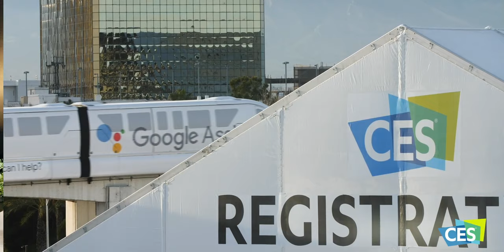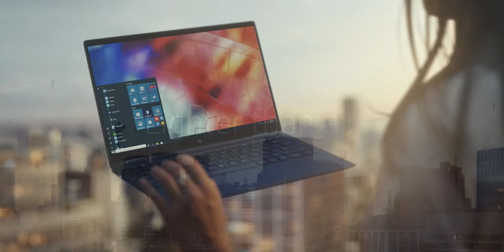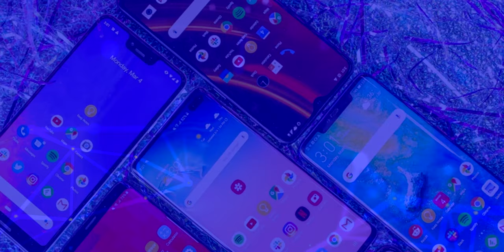Samsung Ballie, Lenovo Thinkpad X1 Fold y MÁS!!! (RESUMEN CES 2020 PART. 1) ft Gadget Dominicana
El evento más importante de la tecnología está aquí CES 2020, y las marcas se han apresurado realizar presentaciones y lanzamientos, nueva vez hacemos una colaboración con Isaac Ramirez de GadgetDominicana.com, para llevar a ustedes un resumen de lo más destacado de este que es el evento mas importante del año en términos de tecnología orientada a los consumidores.

Artículos
CES 2020 : Samsung presenta SERO ¿Un televisor para Instagram?

CES 2020 : HP Elite Dragonfly una PC que en caso de perdida puedes recuperar aun estando apagada

CES 2020 : El Futuro es Plegable y Lenovo lo sabe presentan la primera PC plegable del mundo